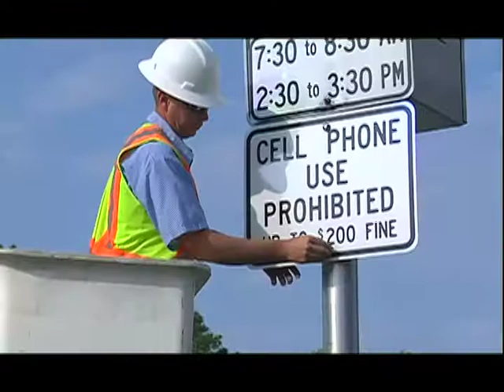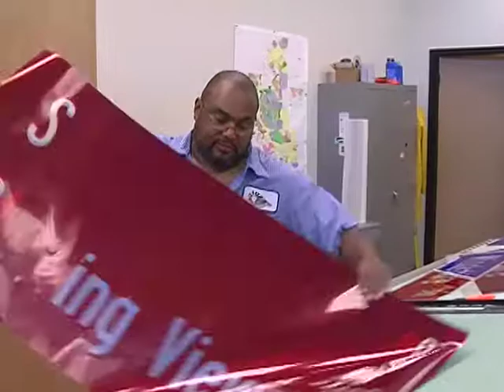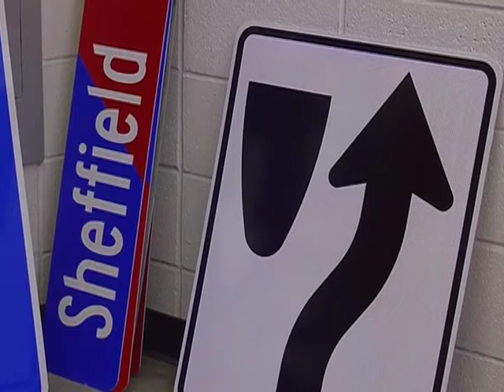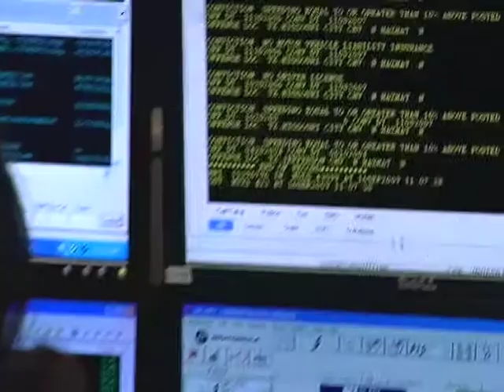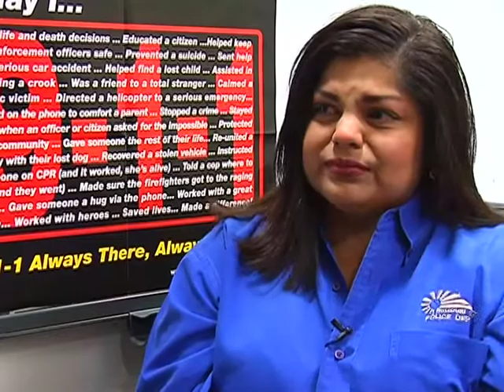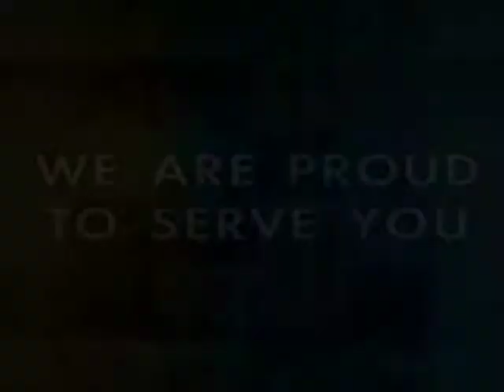Serving the Community: Public Service Recognition Week in Missouri City, Texas